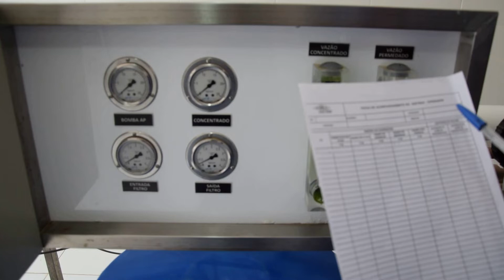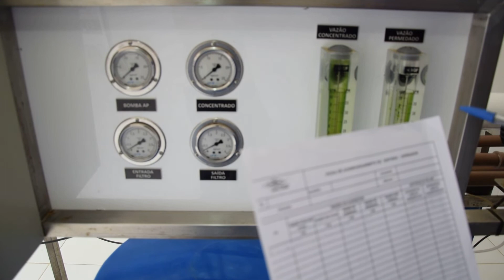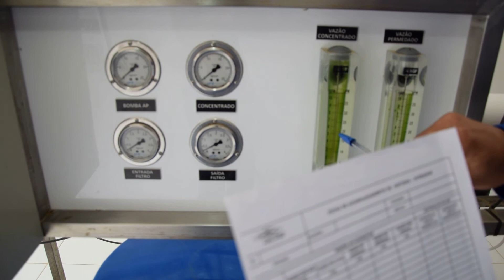Aula 6.1: Ficha Acompanhamento do Sistema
O acompanhamento (leitura e registro) das pressões e das vazões do dessalinizador é uma atividade muito importante na rotina do operador e a ficha de acompanhamento do sistema deve ficar exposta e atualizada.
Este vídeo faz parte do curso de Sistema de Dessalinização do Programa Água Doce.
Esta é uma das diversas capacitações ofertadas pelo Programa Formar, disponível
Uma ação desenvolvida pela Secretaria do Meio Ambiente da Bahia que oferece cursos de modalidade ead e presencial desde 2012.